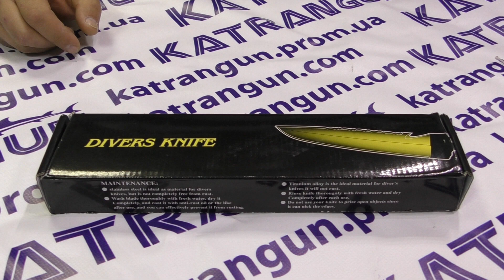Дайвинг нож Bs Diver Tortuga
Новинка 2015! дайвинг нож Tortuga.